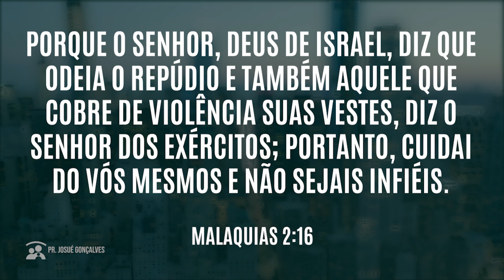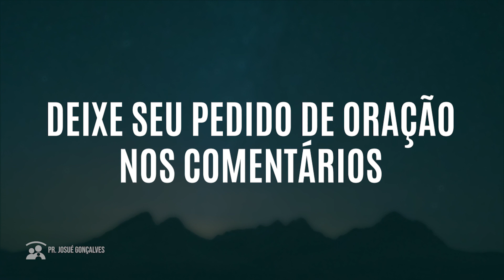ORAÇÃO DA MANHÃ CONTRA O DIVÓRCIO com Pr. Josué Gonçalves 24/03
Bom dia amado, como vai você? Hoje vamos começar o dia refletindo no texto de Mateus 19:6 e fazer uma oração para os casais. Curta e deixe seu comentário.

CURSOS